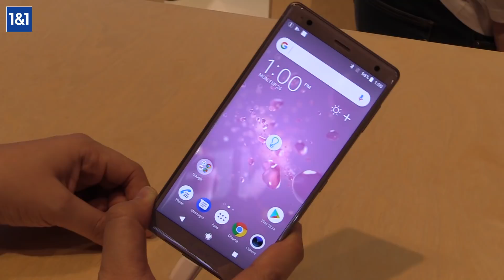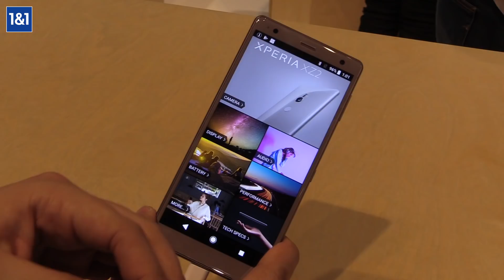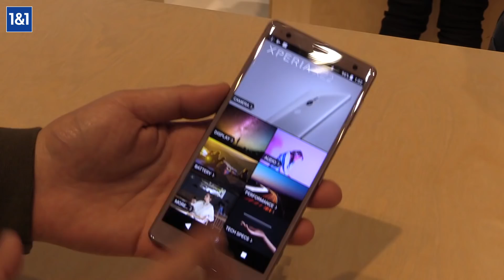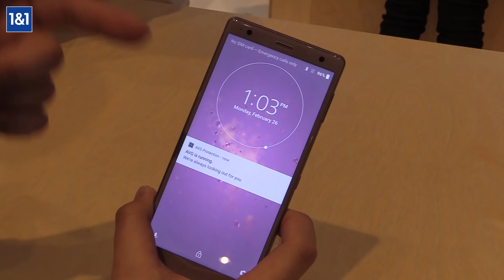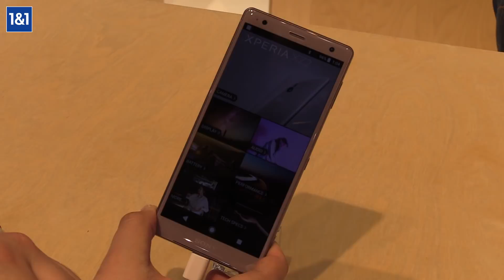Sony Xperia XZ2 und XZ2 Compact im Hands-On (deutsch HD)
Das iPhone X gibt es auch bei 1&1 zusammen mit einer 1&1 All-Net-Flat

Wir zeigen in diesem Hands-On Video das Sony Xperia XZ2 und XZ2 Compact. Johannes schildert seine Eindrücke. Dabei geht er vor allem auf das Design, das Akku und die Kamera des Top-Smartphones ein.

Gibt es Fragen dazu? Dann ab damit in die Kommentare! Und wenn euch das Video gefallen hat, freuen wir uns natürlich über einen Like oder Share ;)